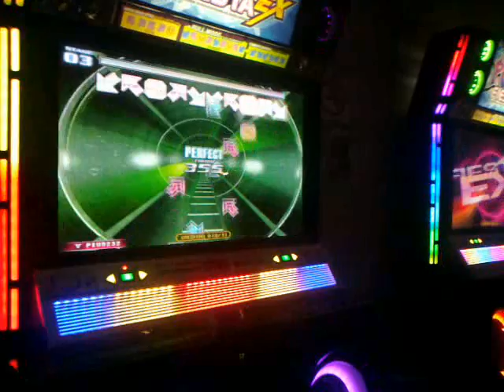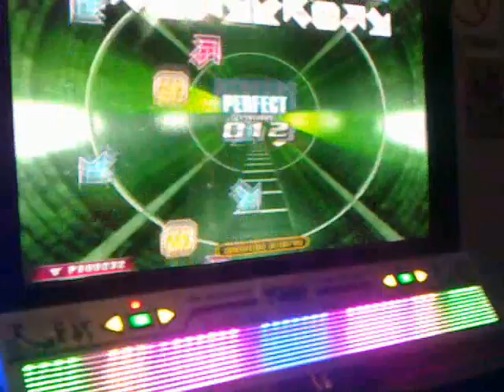Rey Zeta Gargoyle Double lvl 20. No bar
Ya queria subir desde hace un chingo este video pero no habia podido saludos a todos